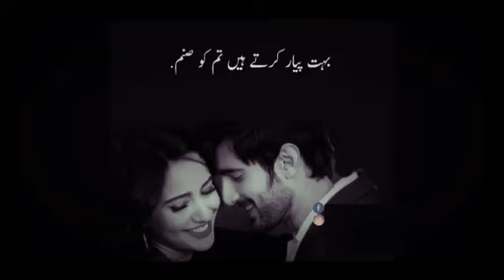Kasam chahe le lo khuda ki kasam, love status video